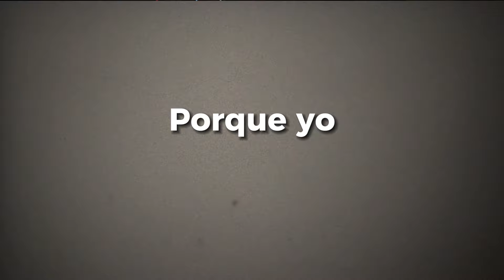Como SER un 80% MÁS SOCIABLE? | (Mi experiencia)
Hay varias razones por las que puedes ser un 80% MÁS SOCIABLE ESTE 2024 y te las explico en este video
como ser mas sociable
como ser sociable
como hacer amigos
como hablar con la gente

Este video está inspirado en el canal de Alekai, gracias a él empezé este canal. También agradecer a otros como Miguel Ortiz o Uri Martinez.

📙LIBRO 2
📙LIBRO 3

Si ves esto decirte que vas a llegar lejos! 💪💪
Nos vemos, chao chao bro! 🧡